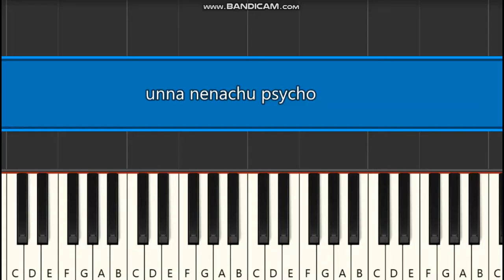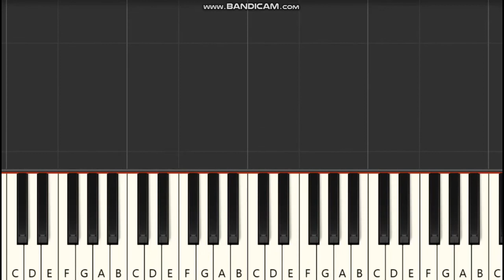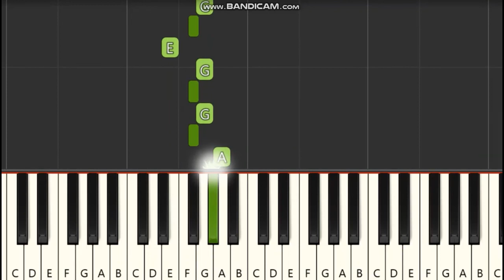Unna Nenachu piano notes,tutorial,keyboard notes,Udhayanidhi Stalin,Psycho.